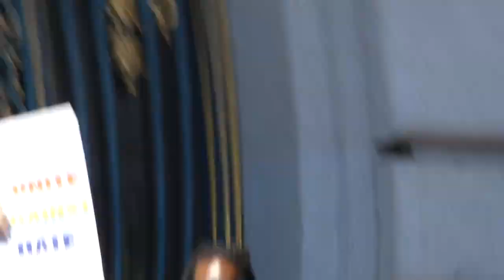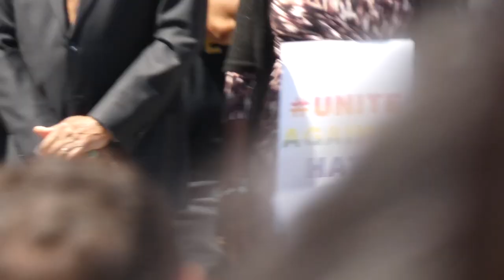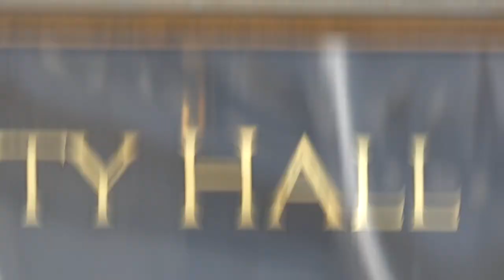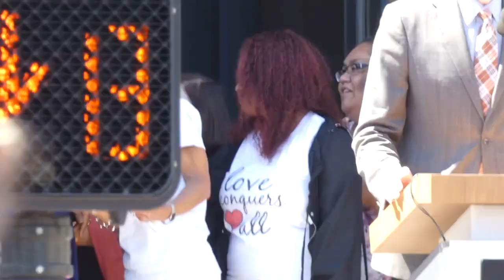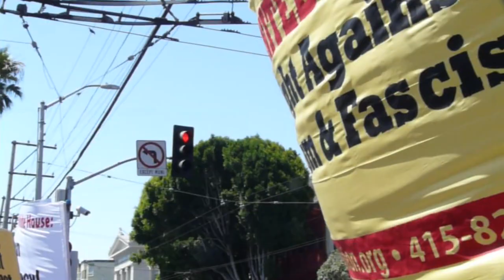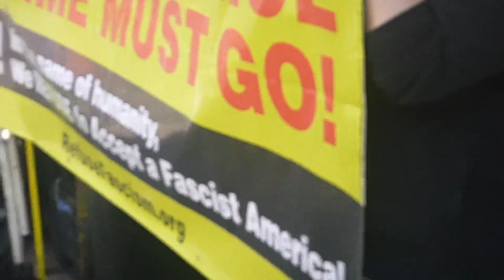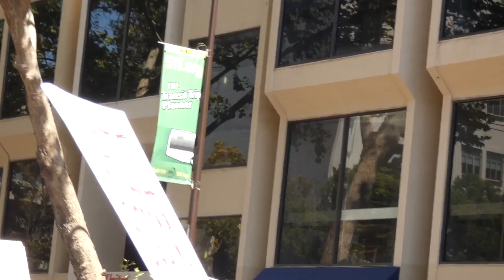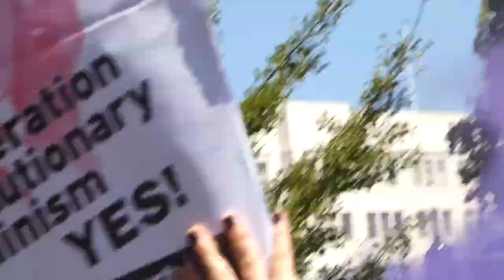Peace & Love In San Francisco & A Beating In Berkeley 2017/08/25,26,27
(THE BAY- August 25, 26, & 27) -- The general theme of the weekend protests over the events in Charlottesville (and the comments by The Orange Man In The White House) was Peace & Love. I estimate about 10,000 people showed up in San Francisco and Berkeley to show their support for Heather Heyer, Black Lives Matter, and to demand the impeachment of the “President.” There were representatives from all the mainstream social justice groups, but most of the crowd seemed unaffiliated. However, once again, the news is about the protesters, rather than the message.

While it is somewhat gratifying to see so many EuroAmericans showing up to support the cause, I am skeptical about the effectiveness of these amorphous types of protests. As you can see from the video, the event was 90% party and 10% politics. In San Francisco, City officials made it so difficult for the alt-right people to physically get to htier proposed venues that they simply gave up.

Unfortunately, those “politics” got out of hand inside the confines of Martin Luther King Civic Center Park in Berkeley. The crowd (mob?) attacked several people who someone decided were “Nazi’s.” Self-defense is not the same as mob violence. Message to both "sides" fight fair.
Rat-packing is a cowardly act.

I was not “inside the ropes” in Berkeley, but it was apparent whatever “alt-right” people were present were outnumbered by about 1,000 to one. I saw no swastikas or confederate flags; I don’t think any of the organized “hate” groups had the nerve to show up. In this case, Love indeed conquered Hate. But there was a dark side.

After the uh…festivities were over, I witnessed a… mob chase a man down the street near the Berkeley Police station and beat him to the ground. Another individual intervened, otherwise...? Mob violence is scary as Hell; it happens so fast, and it is completely mindless. Anyone can become a victim when someone yells: “Get him!” Honestly, I thought I might witness a lynching.

So, what was accomplished over the weekend, after “America Drinks And Goes Home” (Frank Zappa)? Are race relations any better in this country? Has the alt-right been shown the error of their ways? Have the Guys With Guns been intimidated? Have our local and national “representatives” been sensitized to the institutional racism, sexism, and classism built into the system they are sworn to uphold? Indeed, of the thousands of pieces legislation that are introduced or amended or repealed; how many benefit the common man, black or white?

So, Brothers In Arms (“Ride Across The River,” Dire Straights), what would happen if this many people shut down some major roadways on a Wednesday? What if just 100 people decided to camp out at the office of Nancy Pelosi or Dianne Feinstein until they agree to monthly Town Hall meetings? Or 1000 people showed up in the lobby of Chase Bank, or Chevron, or the Federal Reserve?

Party Time is over, kiddies. And mob violence is obviously not the answer to anything. The revolution will indeed be televised. There are not “many sides;” there is only the status quo and people prepared to Do The Right Thing (Spike Lee, and one of the best “American” movies ever made). It's way past time to channel this energy into effective actions: boycott, divestments, strikes, sit-ins, die-ins. Kill your phone, television, and automobile. Stop complaining and do something.